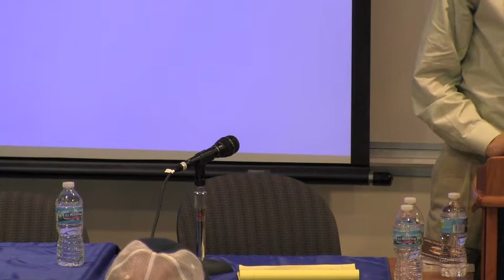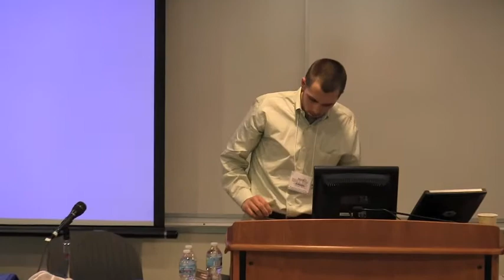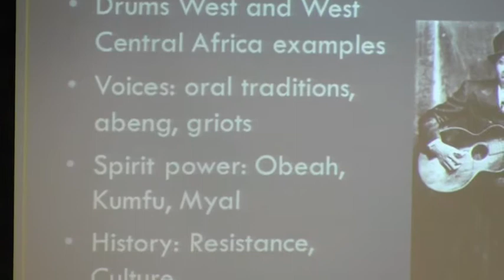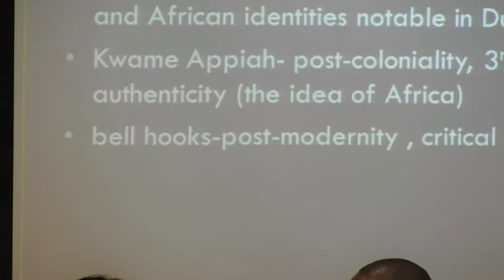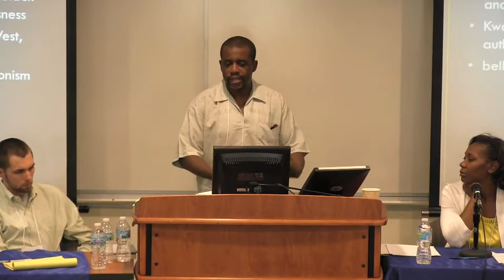What the Music Says: Reflections on Blues and Hip-Hop Intersections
Participants: Gil Cook, Dominican University, Ernest Gibson, Rhodes College, Stephany Rose, University of Colorado at Colorado Springs, Robert Hanserd, Dominican University, Nick Krebs, Purdue University